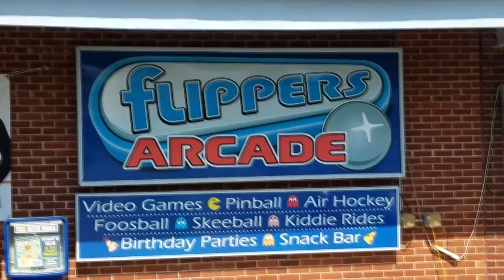Road/Surf Trip to Buffalo Part 2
Angela and I are on our way along the Atlantic coast headed to Buffalo surfing along the way and will eventually surf with Ben Gravy along the way!!!

In this episode: Pinball, a lighthouse and a sunset cruise!